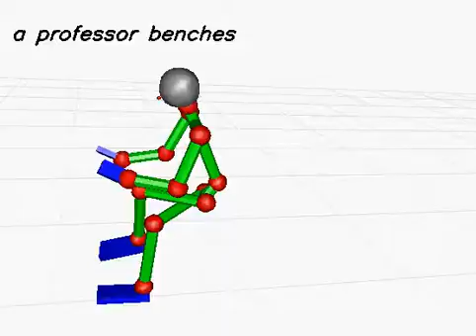20130619_568 (rank:0 4-gram)